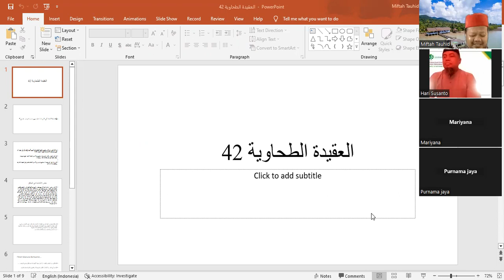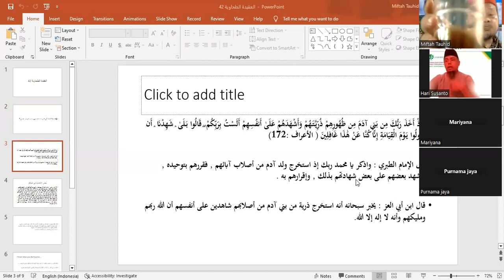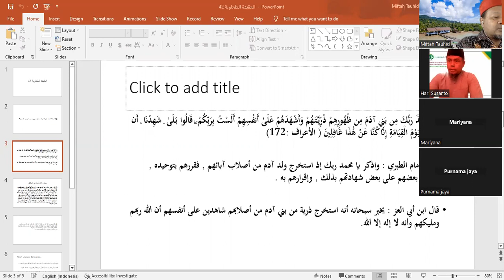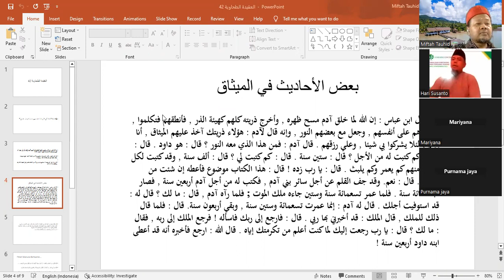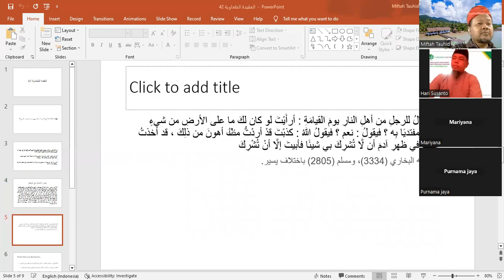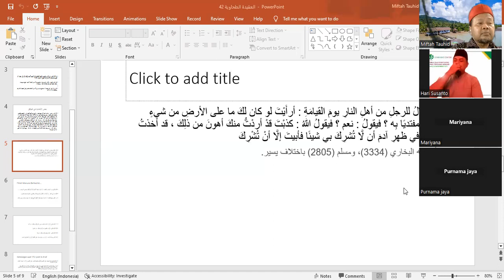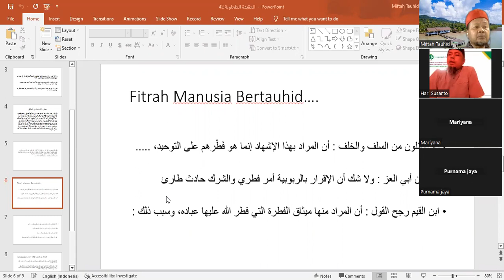Perjanjian Suci Manusia tentang Keesaan Allah bag 1, Kajian Kitab Tohawiyah, Dr. Hari Susanto